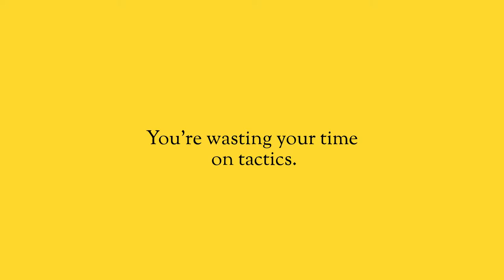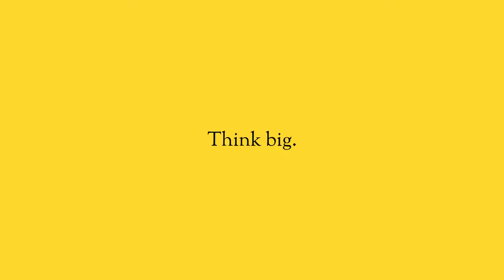You're wasting time on tactics.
The number one mistake most entrepreneurs make when they think about their marketing, is they think in terms of tactics.

Before you can start planning, selecting your tactics, and what your budget is, you need to actually know what you want to accomplish.